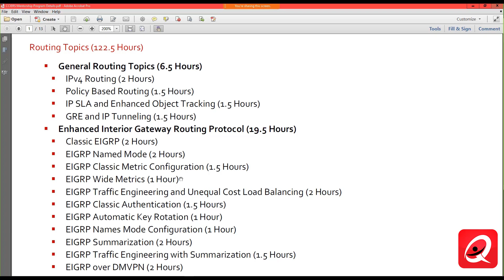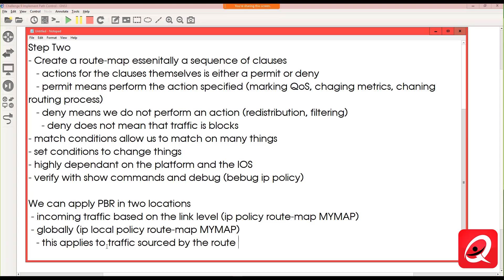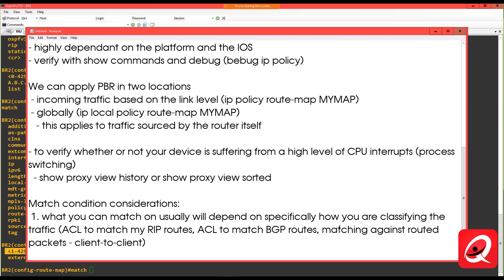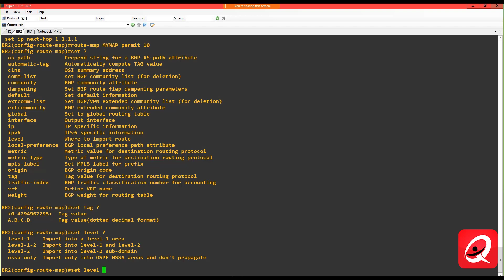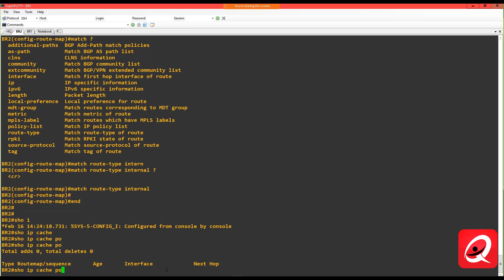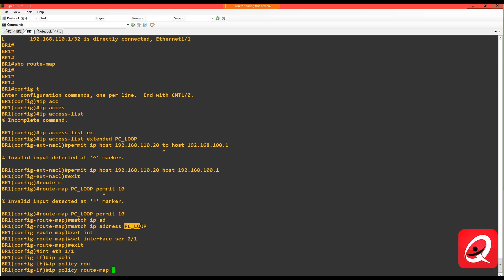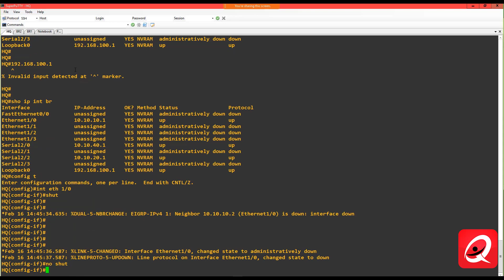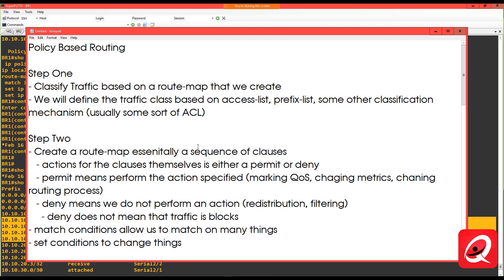CCIE Enterprise Infrastructure Lesson 12 - Policy Based Routing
In this general routing lesson, we are going to take a detailed look at Policy Based Routing and how PBR can be used as a tool for manipulating how routing is performed in the enterprise.